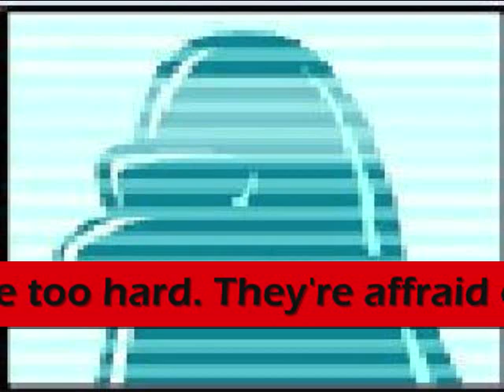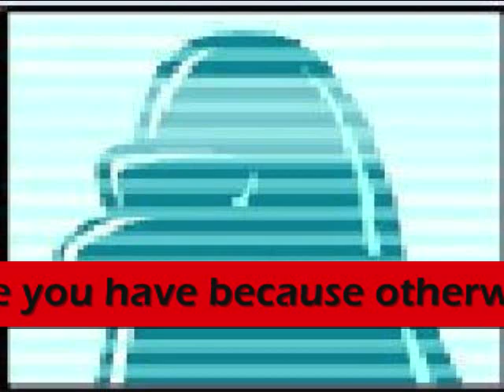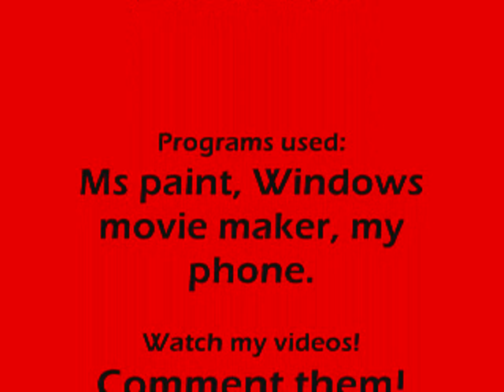R C W A in Action 4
The R.C.W.A. is back!
Two agents Must save their school from the evil teachers!
Will the R.C.W.A. defeat the teachers?
Will they save the school?
Will the commander get his PIE?!